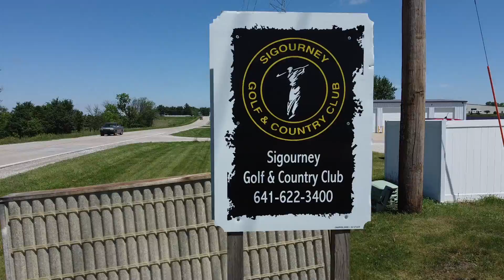Sigourney Golf & Country Club, Sigourney Iowa.. Quick drone flyover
Plenty of hills, elevated tees & elevated greens.  Sometimes a tree blocks your path.